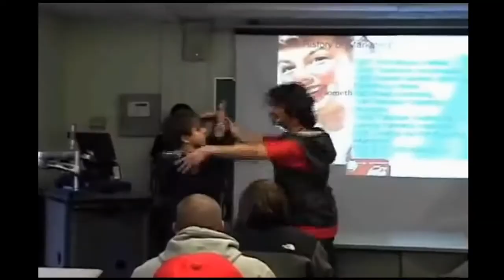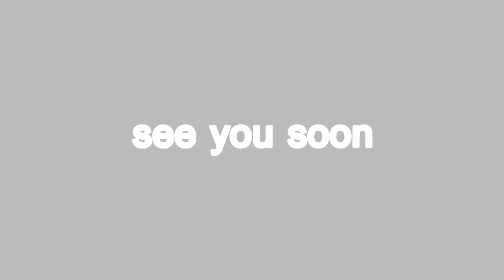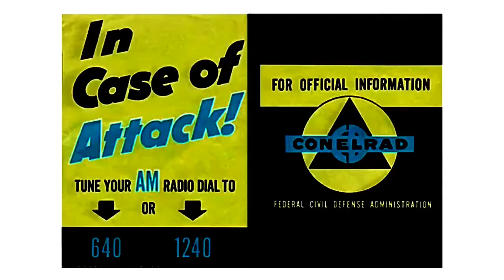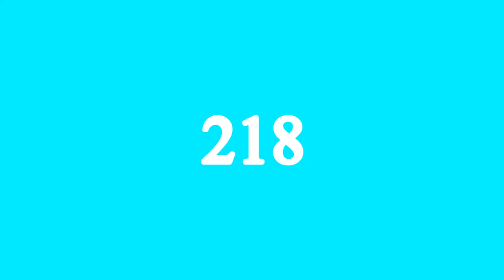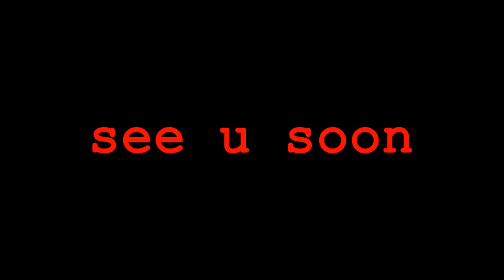The Baby Face Slasher Part 2 (full)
Collecting 210-221